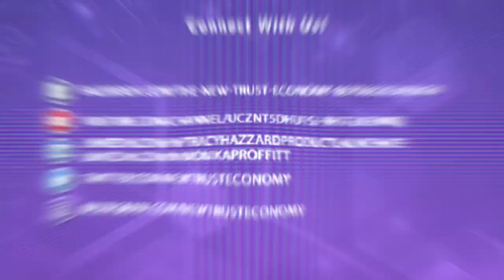DGX: The New Gold With Shaun Djie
The DGX Token is one of the newest developments in the cryptocurrency scene that's changing up things bit by bit. The value of the DGX Token is highly dependent on the value of gold, and has become a quite-coveted asset. Shaun Djie is the Co-Founder and CEO of Digix, a company that trades in DGX Tokens. Shaun Djie sits down with Tracy Hazzard and Monika Proffitt to explain the principles behind DGX Tokens and trading them. Is it time for you to study a new cryptocurrency?